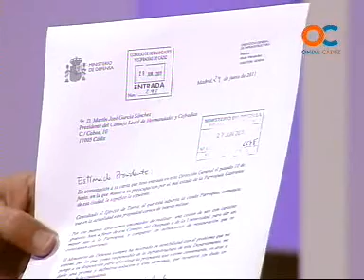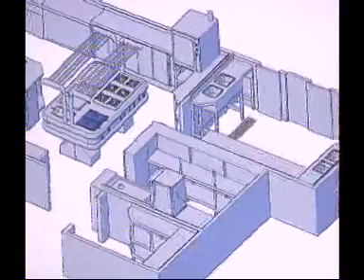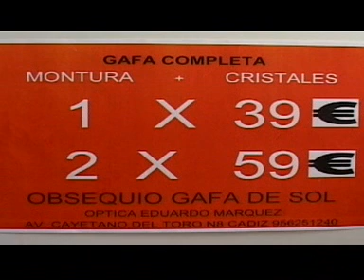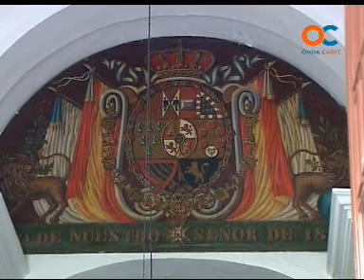ONDA COFRADE 27-07-11